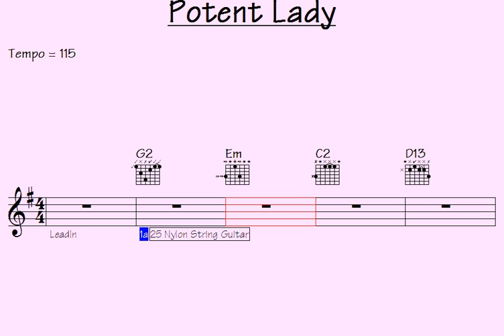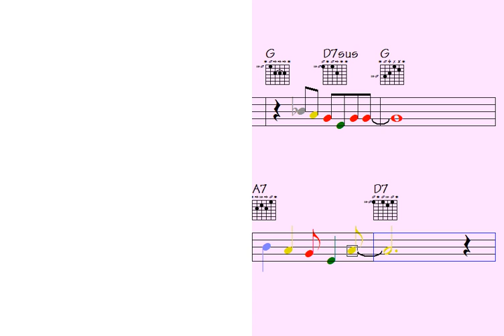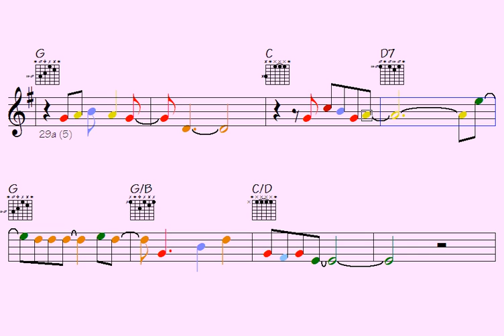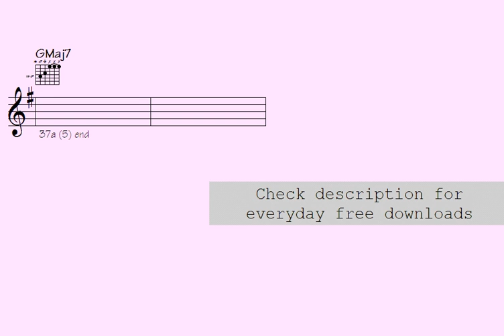🎺🎸🎷. ️Potent Lady (everyday killing musical-sound to enjoy) multi-instrument licks/solos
Thanks for supporting my data file hosting/maintenance, here's the link to check out all data of this song: Potent Lady (music sheet notation - double-duration mp3 audio - transposable solos/licks in midi file - video to play along...)